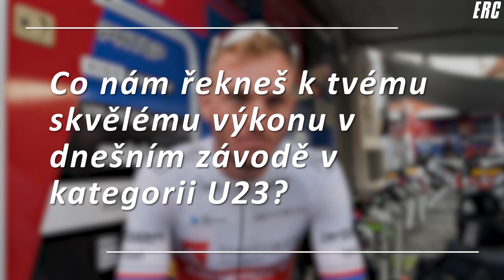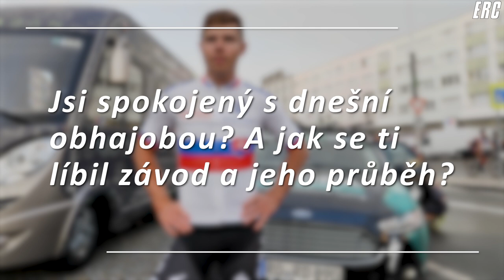Vojtěch Řepa, Juraj Sagan, Petr Vakoč - Šortky #2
Mistrovství ČR a SR v silniční cyklistice 2020 Speciál.
Rozhovor s Vojtěchem Řepou, Topforex - Lapierre, mistr ČR v silničním závodě U23
Rozhovor s Jurajem Saganem, Bora - Hansgrohe, mistr Slovenska v silničním závodě Elite
Rozhovor s Petrem Vakočem, Alpecin - Fenix, 3. místo v silničním závodě Elite 2020
Czech and Slovak Road Cycling Championships 2020 Special.
Interview with Vojtěch Řepa, Topforex - Lapierre, winner of the Czech road cycling championship U23
Interview with Juraj Sagan, Bora - Hansgrohe,  winner of the Slovak road cycling championship Elite
Interview with Petr Vakoč, Alpecin - Fenix, 3rd place of the Czech road cycling championship Elite 2020

Easy rider club
4cycling lovers and easy riders.